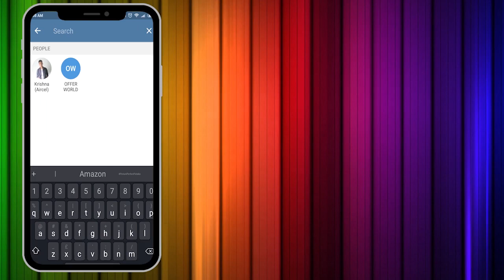🔴 Pro Tips For Flipkart Big Billion Days And Amazon Great Indian Festival Sale | Dekh Review(Hindi)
Es Video Mai Main Flipkart Big Billion Days And Amazon Great Festival Sale K Bare Mai Bataya Hu. Sath Mai Tips V Diya Shopping K Liye. Umid Hai Video Pasand Aaya Hoga.

❤❤ Important Links ❤❤

▶▶ Amazon Great Festival Sale

❤❤Memory Card❤❤